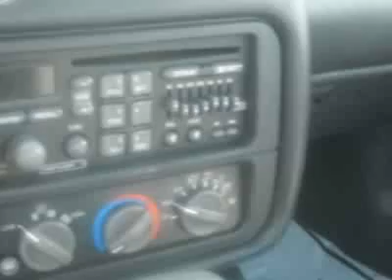1998 Pontiac Firebird Hatchback - Monroe, NC